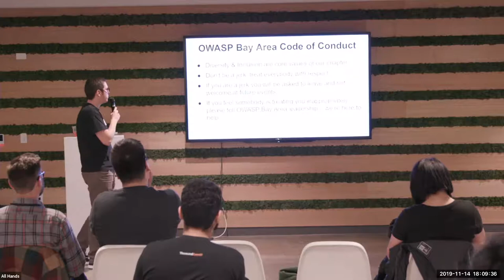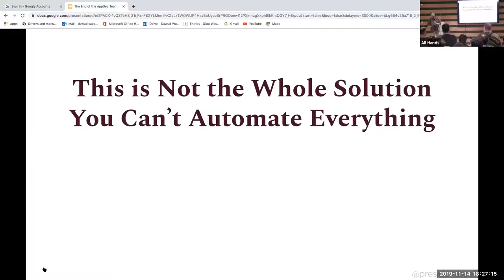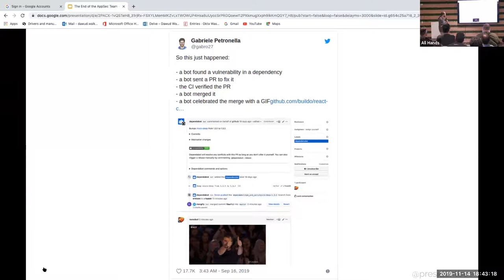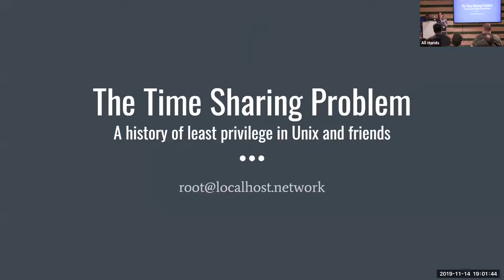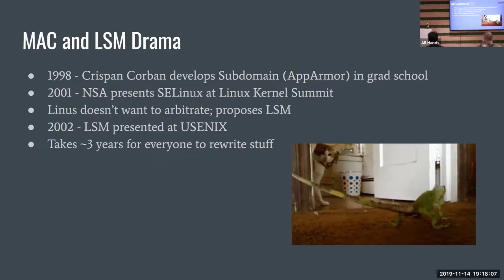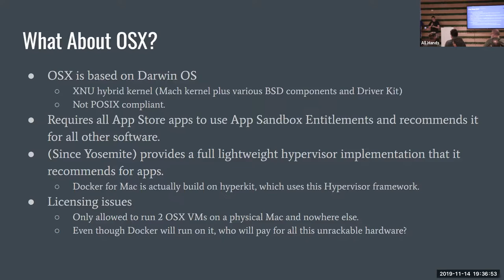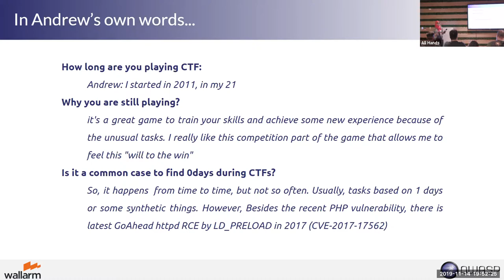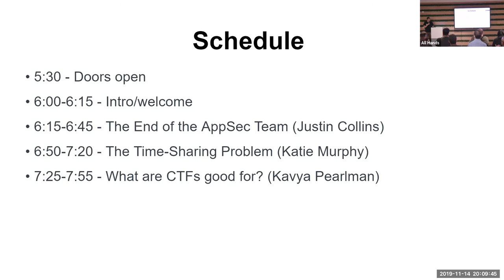OWASP Meetup - SF November 2019 - Hosted by Okta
Welcome to OWASP Bay Area's YouTube!

Enjoy these amazing talks from August meetups by OWASP Bay Area. For more details about past and upcoming meetups, visit the Meetup

Talk 1: The End of the AppSec Team (Justin Collins)

Is your application security team large enough? After growing beyond a few people, security teams often find themselves desperately trying to hire more AppSec folks. While this is good for those of us in the industry, is it even mathematically possible to hire enough AppSec folks to handle the amount of code, features, platforms, and products the rest of your organization is churning out? Even with all the tools one can buy, it is unlikely the AppSec team can ever match the pace of the rest of the engineering team. If the AppSec team can never be big enough, what can we do? Well, let’s hop into our time machines, skip past the current AppSec grind, and take a look into the future at the end of the AppSec team.

Bio:
Justin has been an application security engineer at SurveyMonkey, Twitter, and AT&T Interactive, and is the primary author of Brakeman, a free static analysis security tool for Ruby on Rails. His commercial product, Brakeman Pro, was acquired by Synopsys in 2018.

Talk 2: The Time-Sharing Problem (Katie Murphy)

Learn about the history of process isolation in Unix-like systems. From DAC through Kubernetes, we will discuss security mechanisms provided in the kernel and how they got there. Nods will be made to POSIX-compliant friends.

Bio:
Katie Murphy is a senior security engineer at Credit Karma, compost educator, community forester, fur parent, and security practitioner and blogger. They focuses on Google Cloud and in and outbound email security.

Talk 3: What are CTFs good for? (Kavya Pearlman)

Cybersecurity Industry has adopted the term Capture the flag (CTF) from a traditional outdoor game where two teams each have a flag and the objective is to capture the other team's flag, located at the team's "base", and bring it safely back to their own base. Just this month, there were two major instances, that proved to us that CTFs are more that just competitions. CTFs are now being used to promote diversity and maintain the cybersecurity Immune system. Kavya Pearlman, Cybersecurity Strategist for Wallarm, the company that found the PHP7 RCE and credited its security researcher Andrew Danau for discovering the bug during a Capture The Flag (CTF) competition last month, shares what CTFs are good for!!

Bio:
Well known as the “Cyber Guardian”, Kavya Pearlman is an Award-winning cybersecurity professional with a deep interest in immersive and emerging technologies. Kavya Pearlman is the Cybersecurity Strategist at Wallarm, a global security company that uses artificial intelligence to protect hundreds of customers across e-commerce, fintech, health-tech, and SaaS via their application security platform. She is also the founder of non-profit, XR Safety Initiative (XRSI). XRSI proactively addresses the cybersecurity risks and challenges by discovering novel cyber-attacks and establishing baseline standards in emerging technologies.